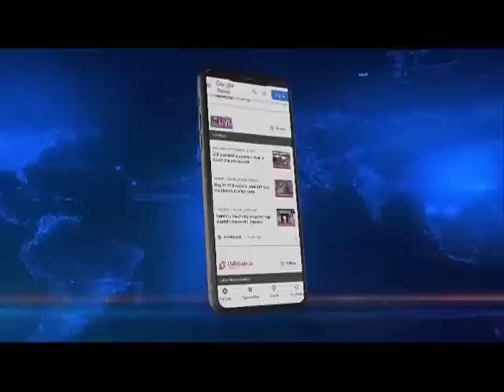NORTHEASTLIVE EXCLUSIVE. NORTHEAST LIVE AT MURDERED MANIPUR TEENAGER’S HOME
Heart-breaking scenes at murdered teenager Seigunlal Misao’s home in Kangpokpi in Manipur. Two days after the 17-year old Class 12 boy was shot dead near his house on Saturday evening, Northeast Live’s Manipur correspondent Donald Sairem visited Seigunlal’s house and met his grieving parents. Seigunlal’s parents are bedridden, and his mother inconsolable since their only child, Seigunlal, was shot dead by some unknown people. Here is this exclusive report.